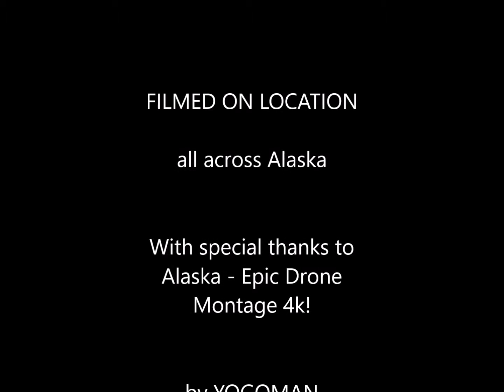North to Alaska staring Wade Wilson begins tomorrow!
with his faithful side-kick (not side chic) Diana Wilson II (the sequel) begin their epic journey across the deserts of Arizona, Utah canyons and all points north through Idaho, and Washington to reach Alaska by Cruise Ship, trains, Jeep rides, and canoe.